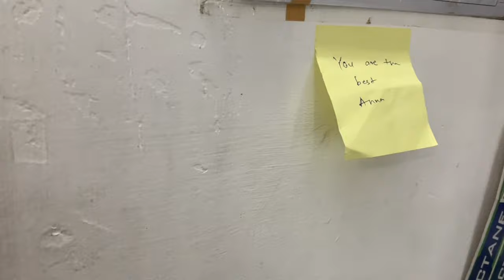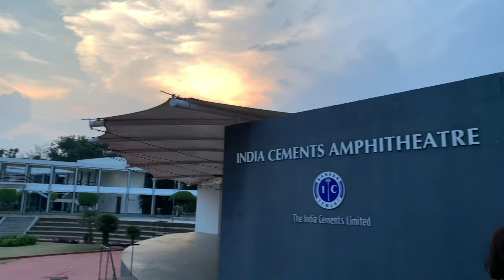Last day at Great Lakes Chennai PGPM'23 youtube mba glimchennai 🌸❤️🥹